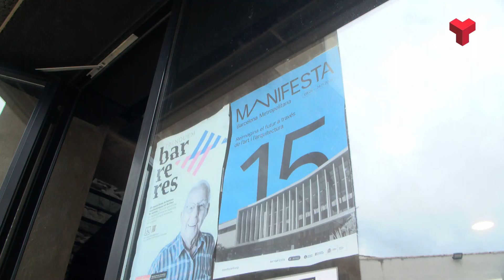Visita internacional a les obres de la biennal Manifesta 15 a la Seu d'Ègara